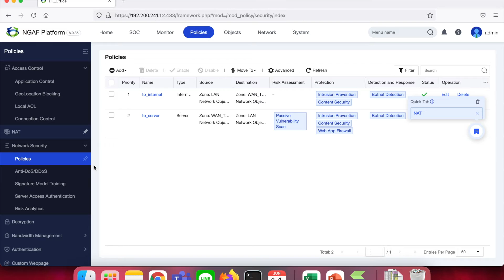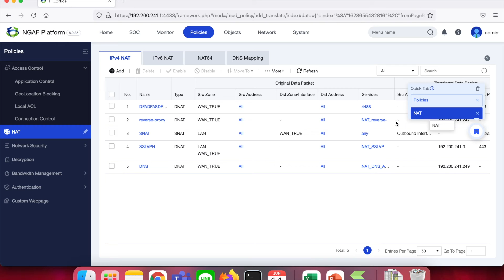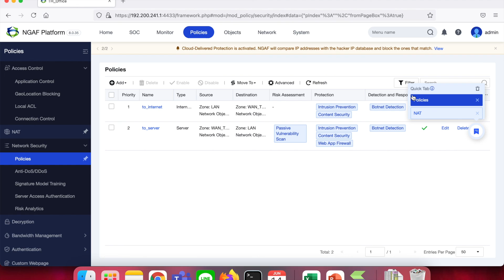🔥 Sangfor NGAF 8.0.35 official มาแล้ว!! GUI ใหม่ ใช้งานง่าย สบายตากว่าเดิม